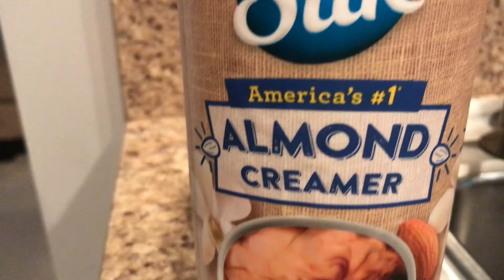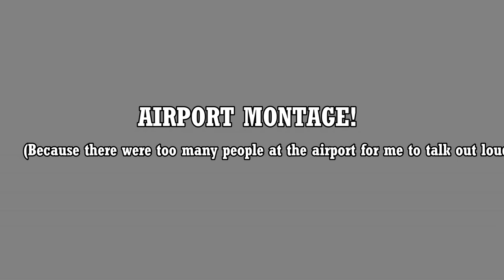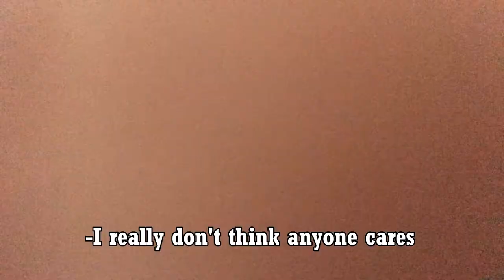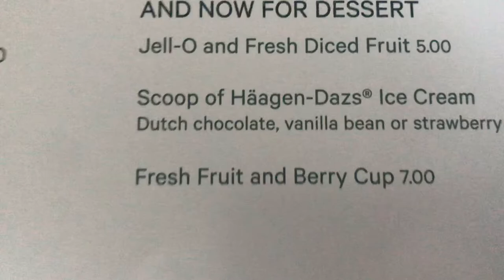Welcome to Dallas (Part 1) Vlog#1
I'M BACK and I thought I'd try something new today. My first vlog of possibly many but my lifes not that interesting so who knows hahaha. Anyway this is part 1 of my trip to Dallas with my mom, enjoy! Follow me on all my other social media accounts below: